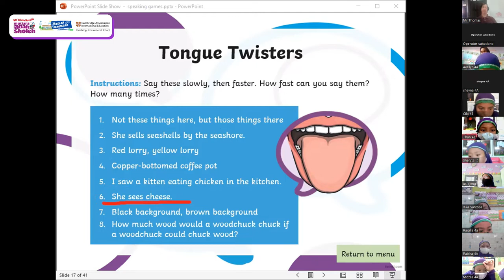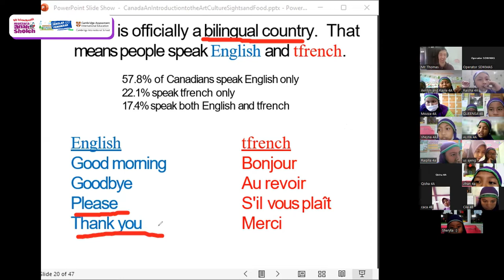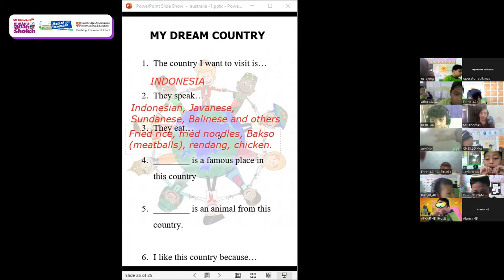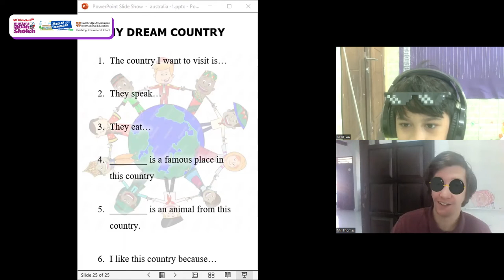Learn English Together with Mr Thomas| Guest Teacher 4rd Grade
Beyond happy to meet virtual with our guest teacher, Mr Thomas
He shared his wonderfull stories about Australia and Canada. Let's Check This Out!!